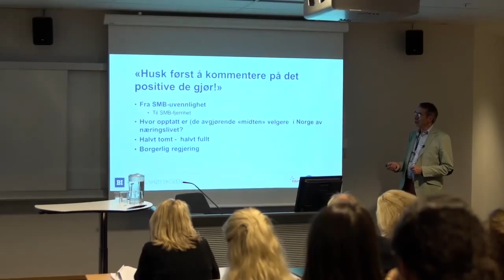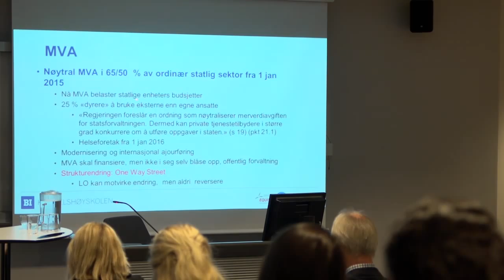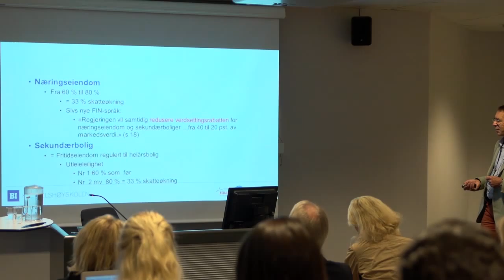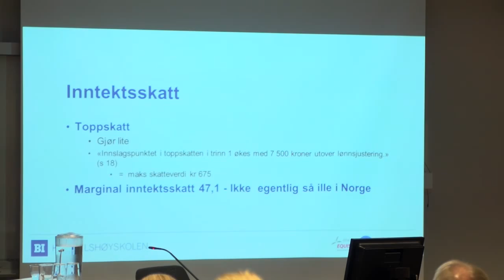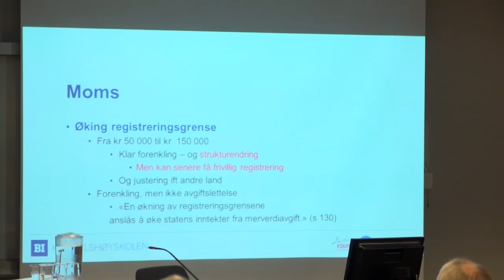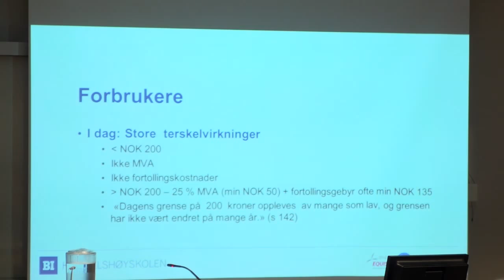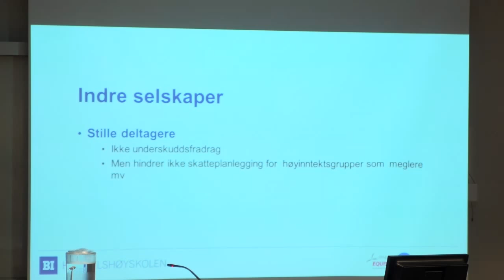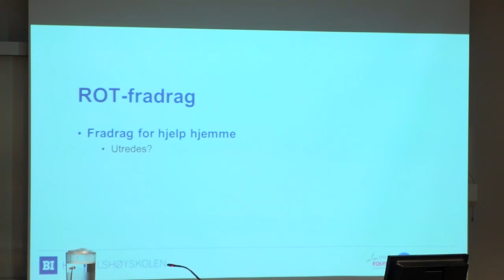Statsbudsjettet 2015 - Ole Gjems-Onstad | BI Business Review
Professor Ole Gjems-Onstad ved Handelshøyskolen BI presenterer sine faglige vurderinger av Statsbudsjettet 2015. Foredraget heter "Skatt og avgift - hva fikk de til?"